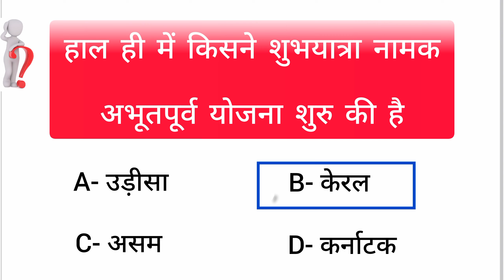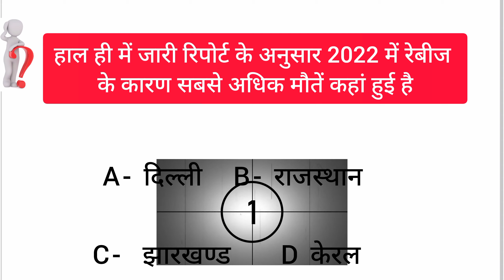7 AUGUST CURRENT AFFAIRS QUESTIONS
7 August current affairs questions